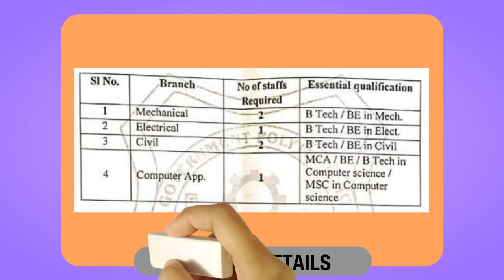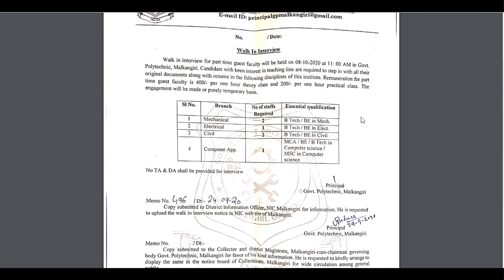GUEST FAULTY WALK-IN INTERVIEW 2020 | GOVERNMENT POLYTECHNIC COLLEGE | SALARY: Rs.400/Hour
Hello Welcome back. This is Faculty Guide Channel. Please watch the video fully to know the key details of the job. Otherwise, it is difficult to understand the key details.
Reputed polytechnic college is announced the walk in interview notification for the Guest faculty post in the department of Mechanical Engineering, Electrical Engineering, Civil Engineering, Computer Applications.
The no of post for Mechanical Engineering is 2 , for electrical engineering is 1, for civil engineering it is 2, and computer applications it is 1.
The educational qualifications required for the post first three post, you have to complete B.E or B. Tech Degree in the Respective department.
Candidates with keen interest in teaching line are required to step in with all their original documents along with resume in the following discipline of the institute.
This guest faculty notifications announced by Government polytechnic malkangiri, Odisha.
The remuneration for theory class is 400 per hour and 200 for practical classes.
The engagement will be made purely temporary basis.
Walk in interview date and time for this post is: 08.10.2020 at 11.00 A.M.
No TA and DA shall be provided for interview.
I hope this video will surely improve your career. Let us see in the nest video.